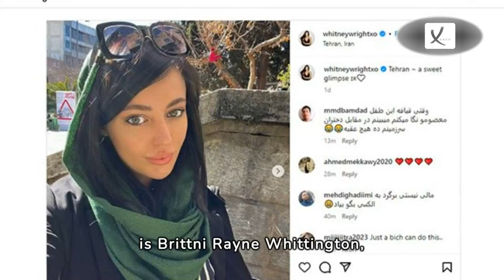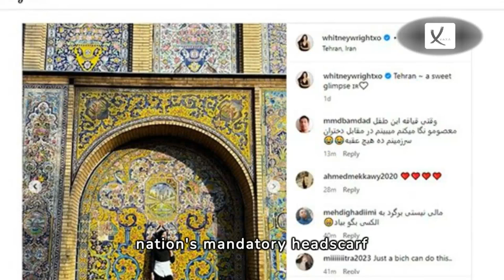American Porn Star Whitney Wright Sparks Anger After Iran Trip - VAXA Post